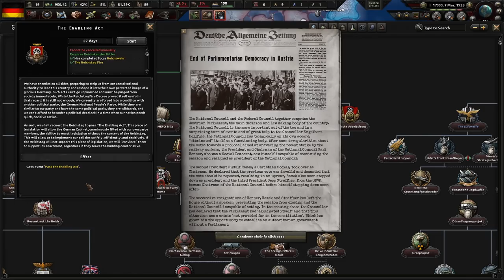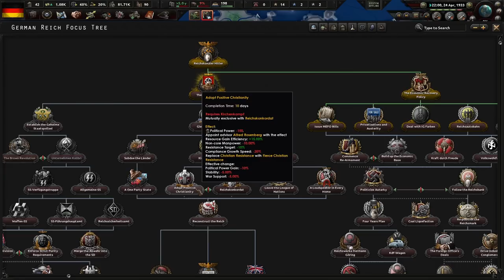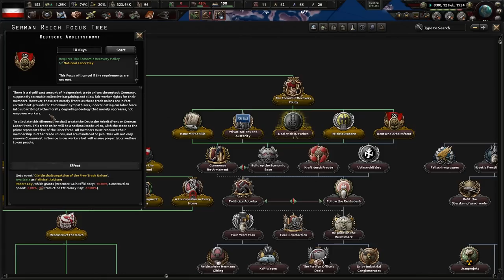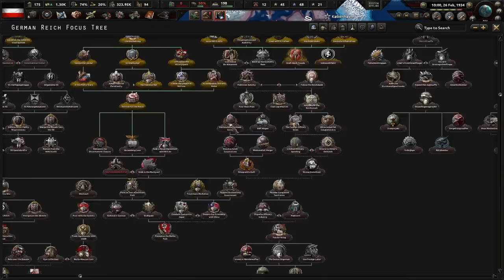Adolf's Grand Plans for Germany! Darkest Hour - Germany (Historical) #1